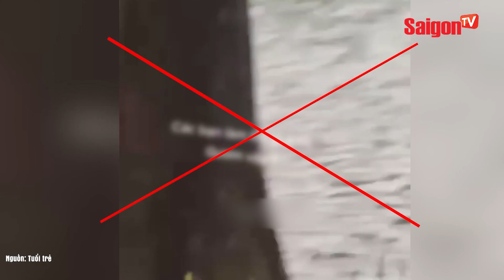Đề xuất XỬ PHẠT 2 thanh niên 'TẮM TIÊN' Ở HỒ GƯƠM 3 TRIỆU ĐỒNG | Tin tức SaigonTV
- Liên quan clip 2 người cởi đồ tắm ở hồ Gươm, Công an phường Hàng Bạc (quận Hoàn Kiếm, Hà Nội) cho biết, sự việc xảy ra vào khoảng 5h30 ngày 16/5.